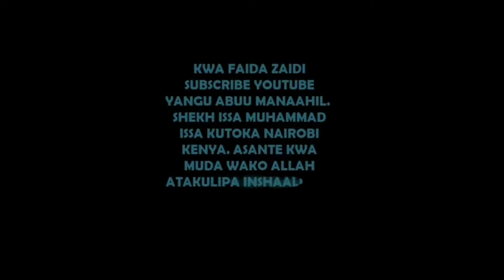KUMSHUKURU ALLAH KISHA WATU WALIO KUFANYIA WEMA